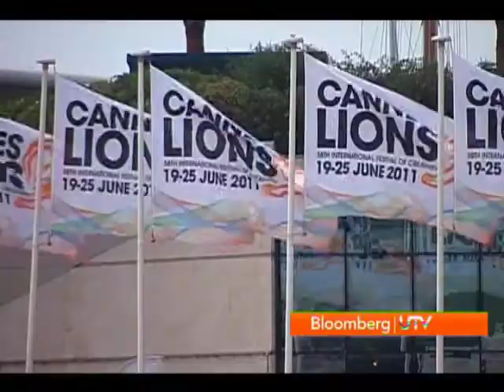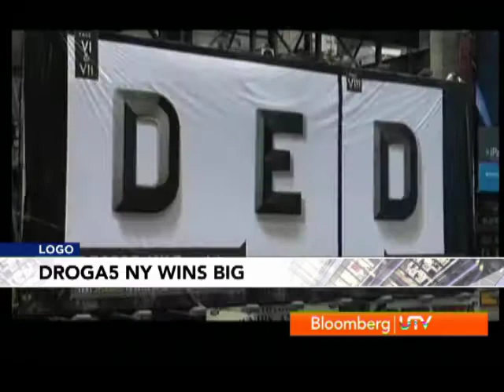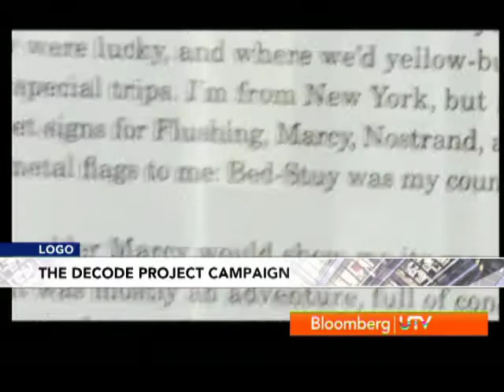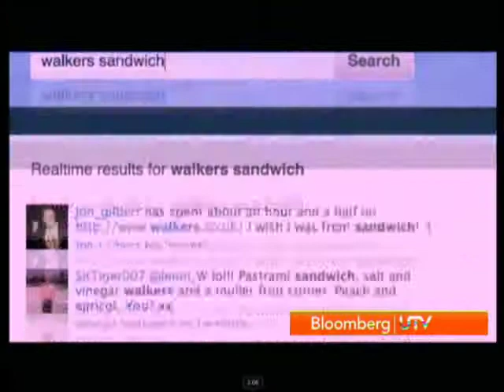Bloomberg UTV brings you Cannes 2011 Grand Prix Winners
Bloomberg UTV brings to you the best of international advertising that got awarded at Cannes Lions 2011. The segments includes Grand Prix winners in the following categories: Film, Design, Media, Outdoor, Integrated, Creative Effectiveness and 'Grand Prix for Good'